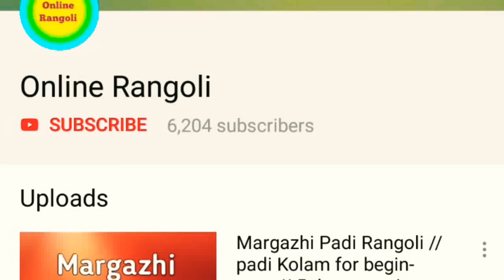மார்கழி கலர் கோலம் # 6// creative rangoli